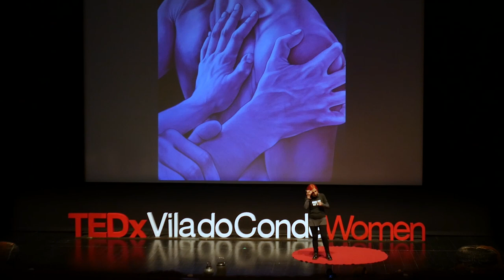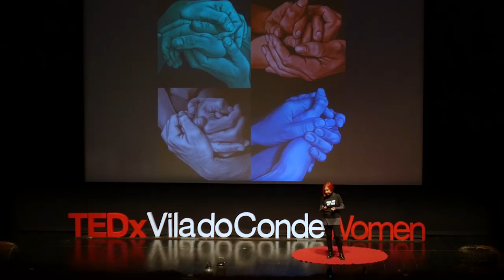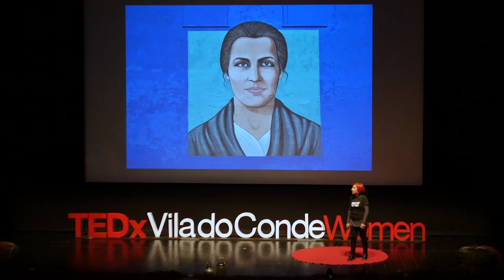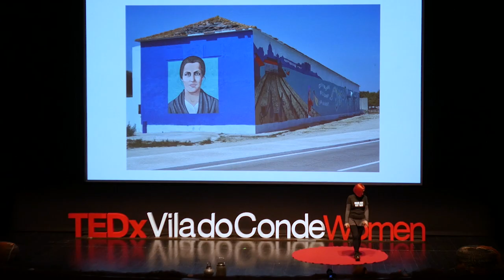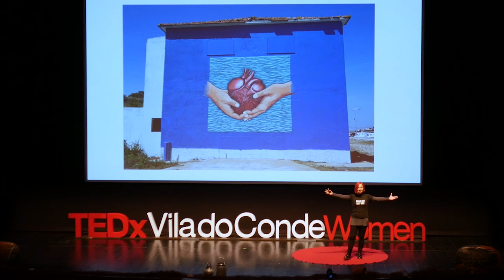A arte não salva mas pode | Isabel Lhano | TEDxVilaDoCondeWomen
Professora de Belas Artes e Pintura, distinguida com Isabel Lhano trouxe ao TEDxVilaDoCondeWomen uma partilha que contempla aspetos marcantes da sua vida como artista, e como esses aspetos tocam o seu caminho como ser humano num tempo de revolução - 25 de Abril. A arte começou a ter presença assídua no seu dia a dia desde os 3 anos, altura em que desenhava e guardava os seus desenhos debaixo do travesseiro. Seguiu as pisadas do pai, que também era artista, numa vertente que se viria a revelar inspiradora e com um desejo utópico permanente de salvar o mundo através da arte. Isabel Lhano destacou-se pelo retrato, alguns dos quais traz na sua talk neste TEDx dedicado à mulher. O seu percurso artístico tem um fio condutor cuja expressão é notória nas suas obras: pessoas.  É Natural de Vila do Conde, a artista plástica é licenciada em Pintura pela Faculdade de Belas Artes do Porto, tendo sido bolseira da Fundação Calouste Gulbenkian, nos anos de 1971 e 1972. This talk was given at a TEDx event using the TED conference format but independently organized by a local community.